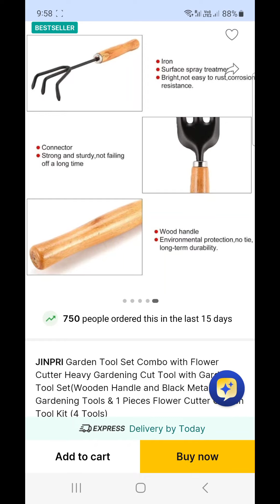Unboxing gardening tool kit -for beginers#start your kitchen garden#grow plants at home#tips#video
Beginer's gardening tool kit#unboxing

plants#vegetables